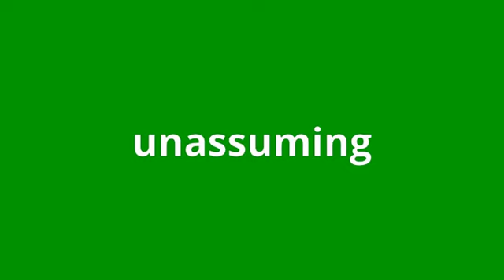what is the meaning of unassuming